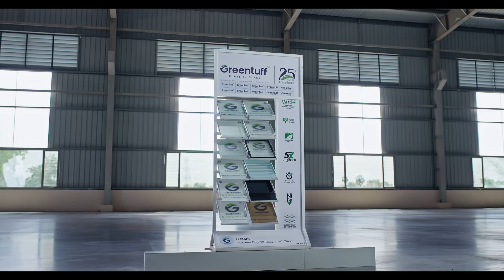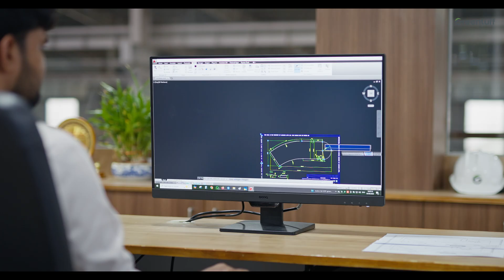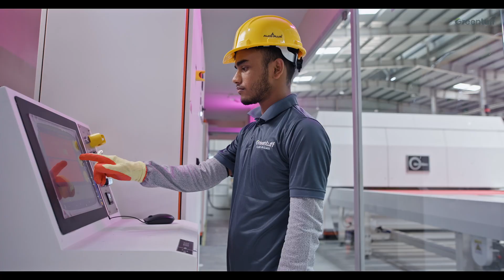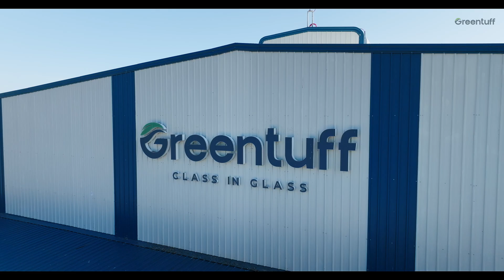Greentuff’s 2025 | Inside Their Toughened Glass Manufacturing Process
Witness the making of India’s finest toughened glass at Greentuff!
Join us for an exclusive behind-the-scenes look into our state-of-the-art manufacturing unit, where raw glass undergoes cutting, edge processing, washing, and finally tempering to become strong, safe, and stylish toughened glass.

What you'll see in this video:

Advanced glass cutting and edge grinding

Precision washing and inspection

High-tech glass tempering process

Real-time shots of our production line

Why Greentuff is trusted for safety and quality

About Greentuff:
Greentuff is a leading name in architectural glass solutions, offering toughened, laminated, and insulated glass for both residential and commercial applications. Our commitment to quality, technology, and timely delivery sets us apart in the industry.

OUR MANUFACTURING UNITS

UNIT - 1 CHENNAI  |  GREENTUFF GLASS PVT LTD

UNIT - 2 DINDIGUL  |  VINAYAGA GLASS PRODUCTS

UNIT - 3 TIRUNELVELI   |  VINAYAGA GLASS INDUSTRIES

OUR  FACTORY OUTLETS